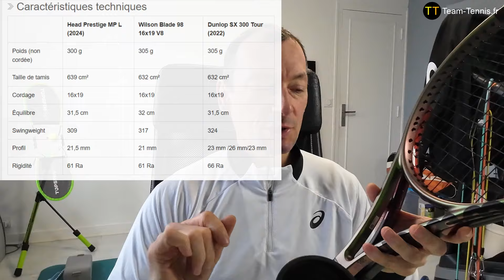Comparaison Head Prestige MP L, Wilson Blade 98 16x19, Dunlop SX 300 Tour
Go pour un test des Head Prestige MP L 2023, Wilson Blade 98 16x19 v8 et Dunlop SX 300 Tour 2022 !

Dunlop SX 300 Tour
la plus puissante des 3,
la moins puissante et la plus lourde de la gamme orientée lift Dunlop SX, avec une puissance très correcte,
pour des joueurs 3é série/seconde série,
qui peuvent jouer avec un poids de 305 g non cordée,
avec un style de jeu puissant/lifté ou semi puissant/peu lifté,
qui veulent une raquette de 632 cm² :
avec un peu de contrôle mais aussi une bonne vivacité,
avec un très bon accès au lift,
avec une maniabilité neutre,
un bon niveau de confort.

Head Prestige MP L
joueurs fin de 4é série - seconde série
légèrement puissants,
qui veulent du contrôle mais en même temps un niveau de puissance correct,
qui veulent une raquette avec une puissance un peu réduite tout en ayant une taille de tamis pas trop petite,
avec un jeu semi puissant/un peu lifté ou un jeu à plat/en chop,
qui recherchent une raquette de 300 g très maniable,
avec un niveau de lift correct,
qui veulent un bon niveau de confort,
qui aiment les sensations des Prestige et qui veulent la raquette la plus facile à jouer de cette gamme.

Wilson Blade 98 16x19
la plus exigeante,
plutôt puissants,
avec un style de jeu puissant un peu lifté ou semi-puissant à plat/en chop,
qui veulent un bon niveau de contrôle,
un niveau de lift moyen/correct,
une maniabilité neutre,
un très bon confort.